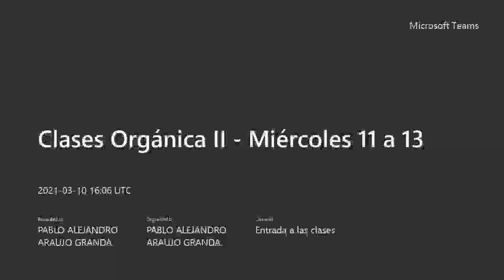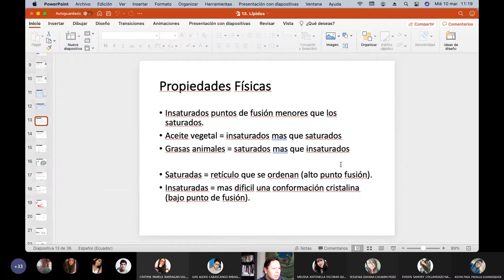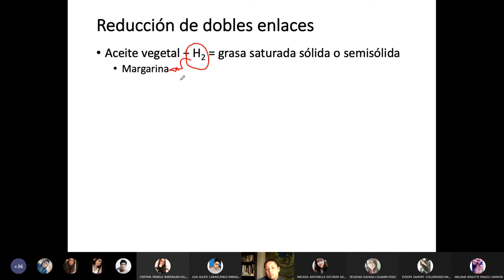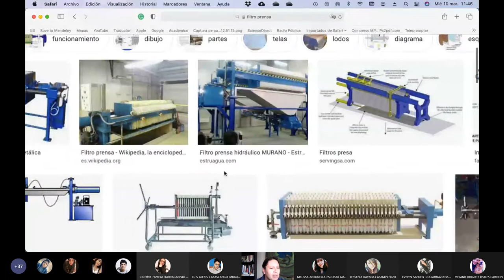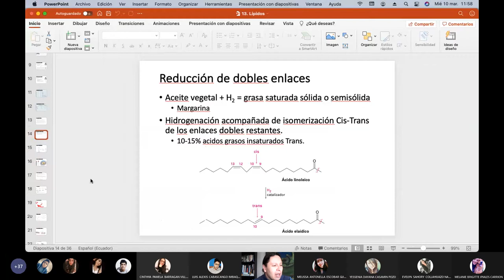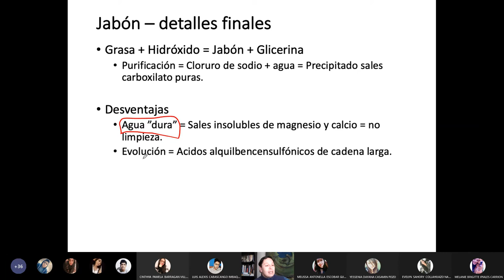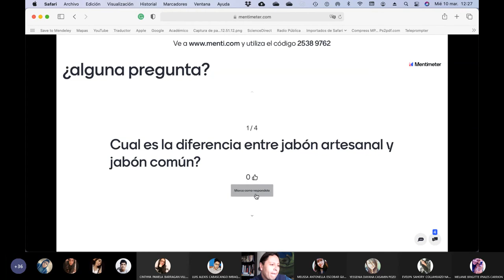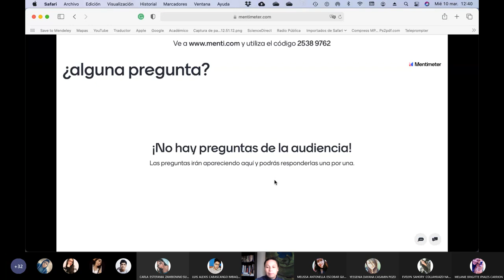10.03.2021 - Química Orgánica 2 - Proceso de refinación de Aceite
En esta clase hablamos sobre cómo se procesa el aceite crudo de palma y mostramos algunos diagramas P&I además dejamos claro la diferencia entre una grasa, un aceite y una cera.